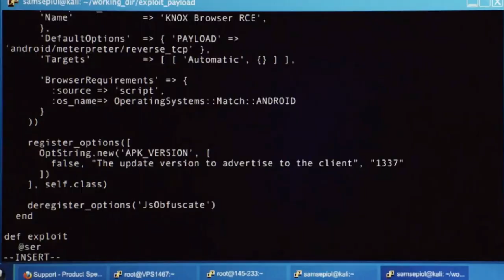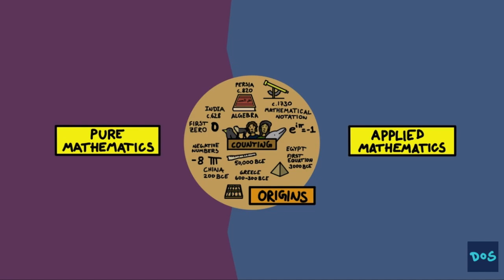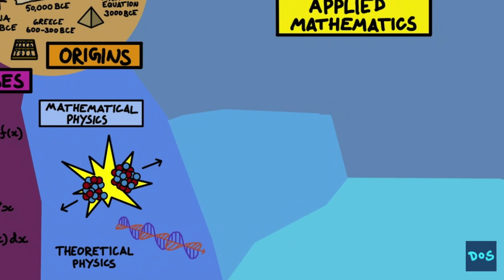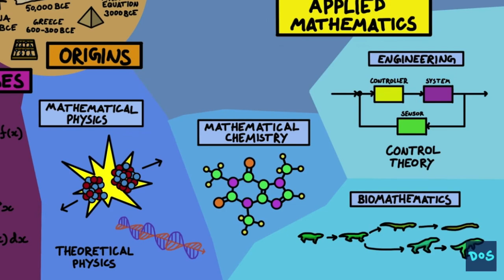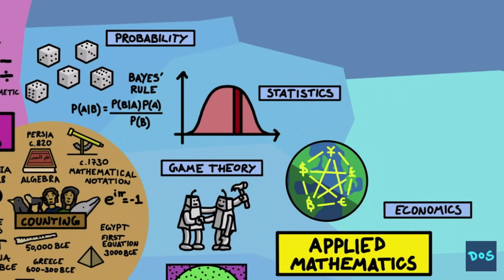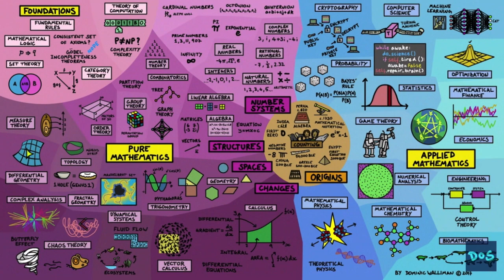Welcome Video Algebra 2 Trig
This video is about Welcome Video Algebra 2 Trig